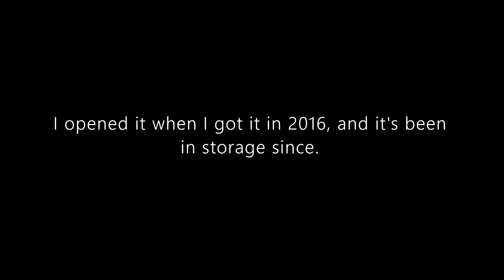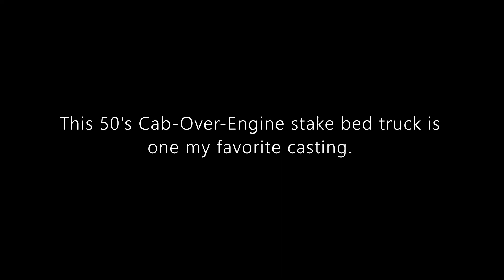Hot Wheels Premium Review: '51 GMC COE (Cab Over Engine) | 2016 Pop Culture: Nestle | Butterfinger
Hello and welcome to Syracuse Internationals' YouTube channel. This is another episode of Hot Wheels Premium Review featuring a '51 GMC COE or Cab Over Engine truck from the 2016 Car Culture Nestle series.